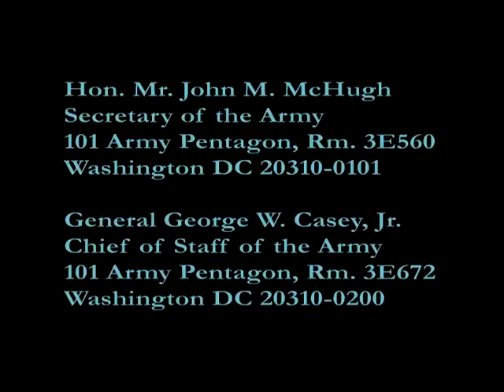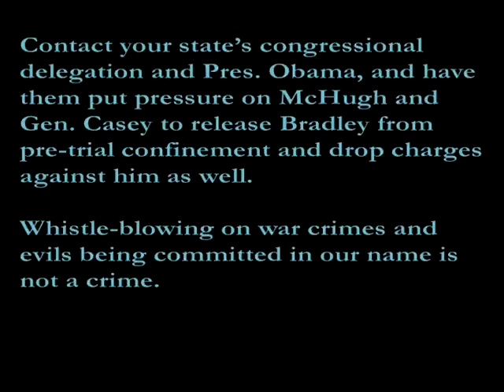Bradley Manning Rally in Charleston, WV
CHARLESTON, W.Va.-West Virginians gathered in support of accused WikiLeaks whistle blower Pfc. Bradley Manning on Thursday, December 23rd  at the Veterans Memorial at the State Capitol in Charleston. The rally brought  attention to the detained former U.S. Intelligence Analyst charged with violating the Uniform Code of Military Justice, including eight criminal offenses and four non-criminal violations of Army regulations, involving the release of a classified video of a military operation filmed in Baghdad, Iraq in 2007, known on the web as "Collateral Murder," a classified PowerPoint presentation, and over 150,000 diplomatic cables from the U.S. Department of State.

The rally  was also a forum to push people to contact Secretary of the Army, the Honorable John M. McHugh, and Chief of Staff of the U.S. Army, General George W. Casey, Jr.,  and ask them to release Pfc. Manning from pre-trial confinement and drop all the charges placed against him.

Mike Pushkin and Josh Thomas from the Hillbilly Mountain Funk Americana Jam band, 600LBS OF Sin, performed a few songs.

A petition was in circulation.

In an article published on "Wired.com" on June 10, 2010, featuring edited pieces of an online chat log from May 2010 between former hacker and convicted felon Adrian Lamo, and Manning, Manning stated he saw fifteen detainees taken by the Iraqi Federal Police for printing "anti-Iraqi literature."

Manning said he was instructed to investigate and find out who the bad guys were, and found out after having the literature read to him by an interpreter that it was a harmless scholarly critique against then Iraqi Prime Minister Nouri al-Maliki, following the corruption trail within al-Maliki's cabinet.

Manning, according to the chat log, told the officer requesting the information the situation and the officer "didn't want to hear any of it" and told him to "shut up and explain how we could assist the FPs in finding more detainees."

Manning stated that he found the video ["Collateral Murder"] of a United States Apache helicopter firing on civilians in New Baghdad from 2007, stored in a JAG officer's directory, which he found to be odd.

"It was just a bunch of guys getting shot up by a helicopter... no big deal... about two dozen more where that came from right... but something struck me as odd with the van thing."

Manning investigated what went on in the video from within, then read an article in the New York Times about the events that allegedly transpired the day the video was shot. Manning forwarded the video to WikiLeaks.

A total of 11 adults were killed, including two Reuters' employees, including 22 year old Reuters' photojournalist Namir Noor-Eldeen and his driver, 40 year old Saeed Chmagh. Two children, passengers in the van that arrived on the scene after the first bout of gunfire had ceased, were seriously injured when the Apache helicopter opened fire on their van.

Manning stated in the chat log that he hopes his actions will bring about "worldwide discussion, debates, and reforms."

Lamo later turned Manning in to the Army.

Manning's 20-year-old friend Tyler Watkins told "Wired.com" on June 6, 2010, "He wanted to do the right thing."
"That was something I think he was struggling with."

Manning was arrested in late May of 2010.

If convicted, Manning faces up to 52 years in prison, dishonorable discharge, forfeiture of all pay and benefits and unspecified fines.

Manning is currently being held at the Marine Corps Brig in Quantico, Virginia.